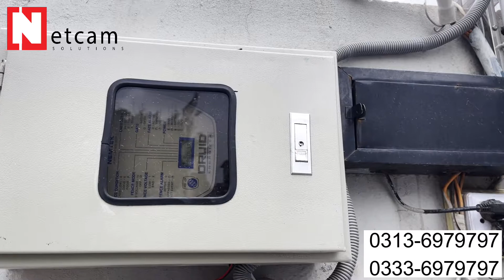LATEST BOUNDARY WALL SECURITY SOLUTION (ELECTRIC FENCING) INSTALLED BY NETCAM SOLUTIONS#netcam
Hello and welcome to our video on electric fence installation by Netcam Solutions!

In this video, we will be showing you the process of installing an electric fence on your property. Electric fences are a great way to secure your home or business and keep unwanted intruders out.

We begin by setting up the poles and attaching the wire to create the perimeter of the fence. Next, we install the energizer, which powers the fence and sends the electric pulses through the wire.

Our team at Netcam Solutions is highly trained and experienced in electric fence installation, ensuring that your fence is properly set up and functioning correctly.

Electric Fence Installed By Netcam Solutions In lahore